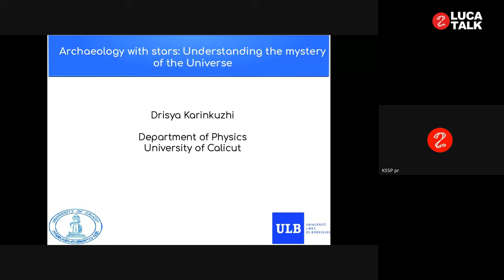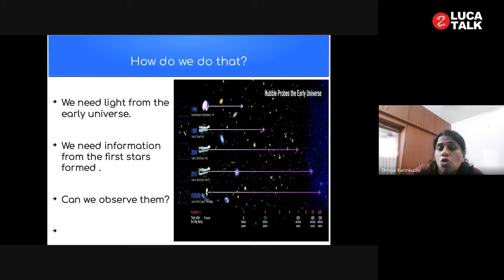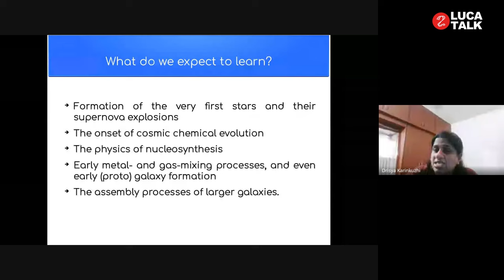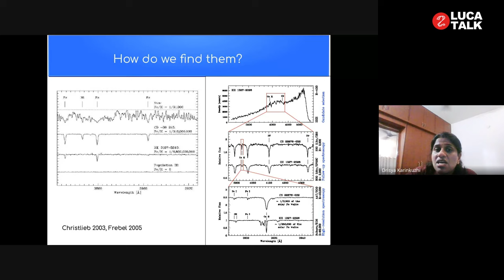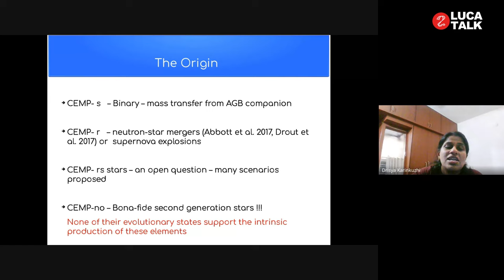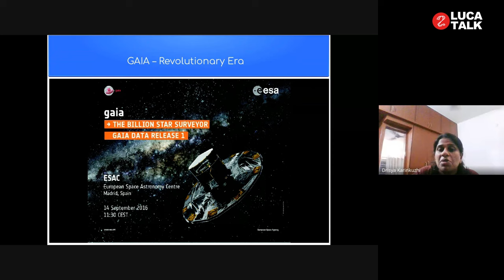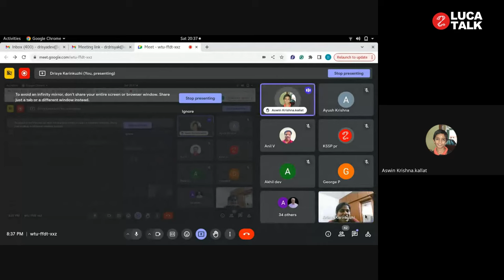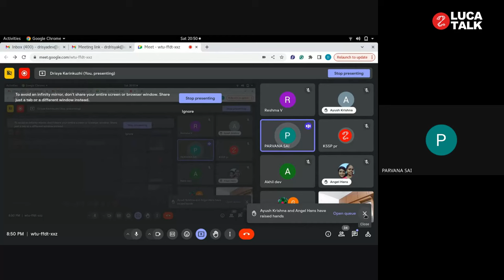നക്ഷത്രങ്ങളോടൊത്ത് ഒരു പുരാവസ്തുപഠനം – ഡോ. ദൃശ്യ കരിങ്കുഴി | LUCA TALK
കേരള ശാസ്ത്രസാഹിത്യ പരിഷത്ത് ലൂക്ക സയൻസ് പോർട്ടൽ International Astronomy Day യുടെ ഭാഗമായി മേയ് 18 ന് നക്ഷത്രങ്ങളോടൊത്ത് ഒരു ‘പുരാവസ്തു’ പഠനം – പ്രപഞ്ചരഹസ്യങ്ങളിലൂടെ ഒരു യാത്ര (Archeology with stars: understanding the mystery of the Universe) എന്ന വിഷയത്തിൽ സംഘടിപ്പിച്ച LUCA TALK. കാലിക്കറ്റ് സർവ്വകലാശാല ഫിസിക്സ് വിഭാഗം അധ്യാപിക ഡോ. ദൃശ്യ കരിങ്കുഴി വിഷയാവതരണം നടത്തുന്നു.